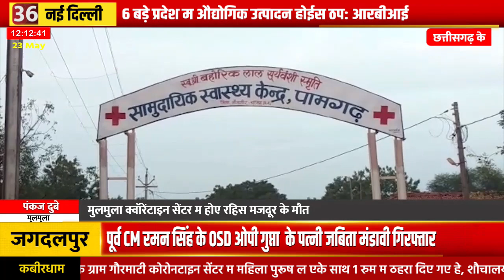जांजगीर चांपा : मुलमुला क्वारेंटाईन सेंटर म मजदूर के मौत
गुजरात ले लहुटे श्रमिक के मौत